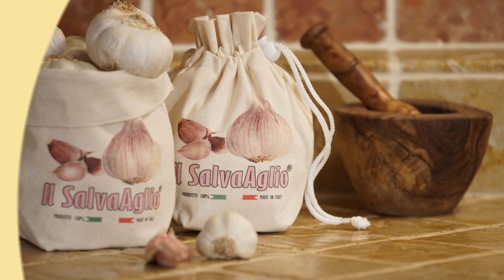SALVA AGLIO | Sacchetto che conserva l'aglio più a lungo | prodotto da VALMAR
SALVA AGLIO è l'unico sacchetto brevettato, prodotto da VALMAR,  che conserva l'aglio più a lungo.